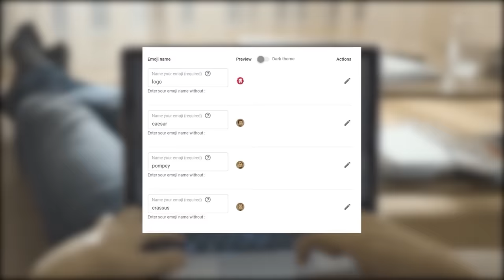Who were the Cuman-Qipchaq Peoples? - Ancient Civilizations DOCUMENTARY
Kings and Generals animated historical documentary series on the ancient civilizations and nomadic cultures continues with a video on the Cumans, as we ask and explain who the Cuman-Qipchaq peoples were.

The video was made by Haley Castel Branco, while the script was written by Jack Wilson. The video was narrated by Officially Devin

00:00 Introduction to the Cuman-Qipchaq people
01:28 Origins and history of the Cuman-Qipchaqs
05:34 Cuman-Qipchaq culture and society
11:19 Mongol conquest and transformation
15:51 Cuman-Qipchaqs as mamluks and ghulams
17:17 Cuman influence in Europe and Asia
18:35 Legacy of the Cuman-Qipchaqs
19:03 Conclusion